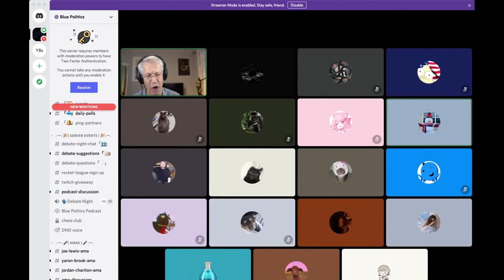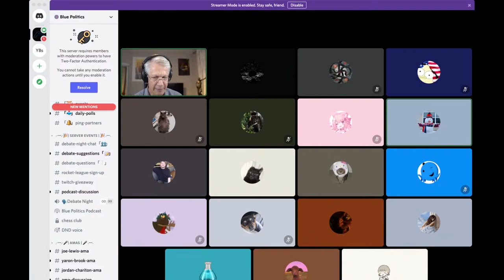The Moral Ideal of the American Revolution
Become a monthly contributor This video was created by Christian Jackson.  Taken from Yaron Being Interviewed: Discord Blue Politics AMA -- Open Q&A Streamed live May 26, 2021 You can see the full video